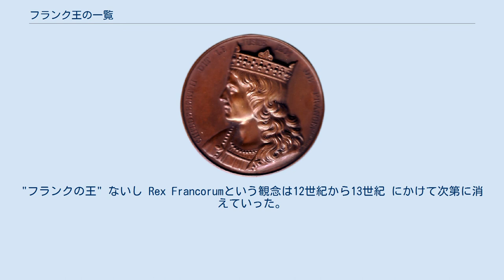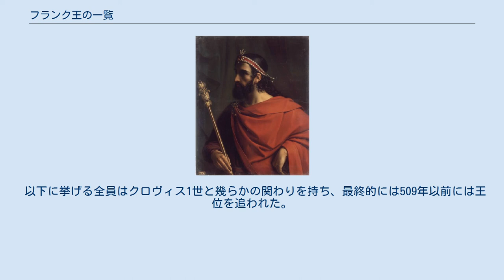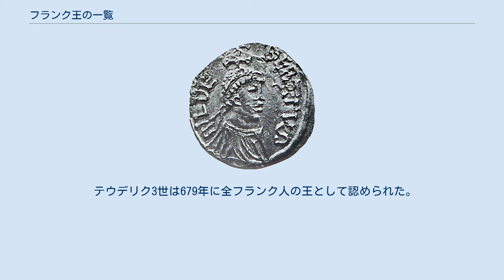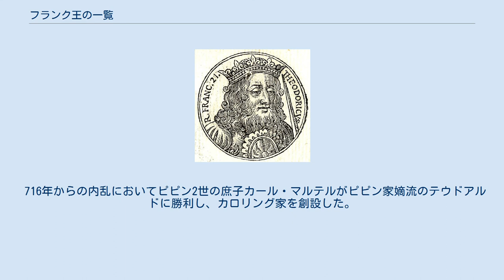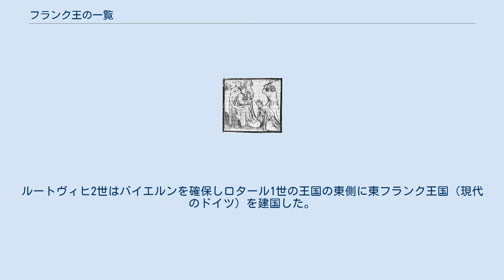フランク王の一覧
フランク人は元来、 ドゥクス (軍事的指導者) 及びレグリ (小規模の君主)によって位置づけられていた。
サリ族の メロヴィング家がフランク人の間で台頭し、 ガロ＝ローマ地区を征服した。
同時に507年には西ゴート王国の領土を征服した。
クロヴィス1世の諸子はブルグント 及びアレマン人を征服した。
彼らはプロヴァンスを獲得し、バイエルンとテューリンゲンを従属せしめた。
メロヴィング家は8世紀 には後世にカロリング家と呼ばれる家系に取って代わられた。
9世紀までにはカロリング家自身も王国内のその他の家系に取って代わられた。
"フランクの王" ないし Rex Francorumという観念は12世紀から13世紀 にかけて次第に消えていった。
 古代ゲルマン人の慣習に従って次第に族長の息子たちの間で領域が分割され、その死後に再び統合されたことから、フランク族の支配者の年表で表すのは困難である。
 史料には多くの空白が残されていることから初期支配者の一覧は不完全である。
 以下に挙げる全員はクロヴィス1世と幾らかの関わりを持ち、最終的には509年以前には王位を追われた。
 全フランク人の王 クロタール1世はその兄弟及び後継者が死んだ後に全フランクの地を相続した。
クロタール1世が死ぬと王国は再び4人の息子間で分割された。
: クロタール2世はブルンヒルド及びその孫を破ることで王国を統合した。
しかしながら、623年に特定の勢力を懐柔し且つ国境の安全を確保するために、彼等の王として息子にアウストラシアを与えた。
息子で後継者のダゴベルト1世は629年にアキテーヌの副王に任じられてトゥールーズに、634年にアウストラシアに落ち着くことで競い合った。
 テウデリク3世は679年に全フランク人の王として認められた。
この時からフランク王国は再び単一国家として扱うことが出来る、しかしそれは内戦のためごく僅かな期間であったが。
 ピピン家は当初はメロヴィング家の王のもとで、最初にアウストラシア、後にネウストリア及びブルグントの宮宰を勤めた。
687年にピピン1世はテルトリーの戦いでネウストリアを征服した後にフランク公（dux et princeps Francorum）の称号を用いた。
これは同時代の年代記にピピン1世の"統治" の始まりとして記載されている。
715年から716年の間、ピピン1世の子孫は後継を巡って対立した。
 716年からの内乱においてピピン2世の庶子カール・マルテルがピピン家嫡流のテウドアルドに勝利し、カロリング家を創設した。
 752年3月 にピピン3世はフランク王となり宮宰は消滅した。
カロリング朝はメロヴィング朝に取って代わった。
 ルートヴィヒ1世は生涯の間に自身の帝国の分割を何回も行った。
最終的な分割は838年のヴォルムスで行われ、シャルル1世がアキテーヌを含む西部を、ロタール1世はイタリアを含む東部を、ルートヴィヒ2世はバイエルンを相続することとなった。
しかしながら、840年にルートヴィヒ1世が死ぬと帝国は3年間内戦状態に陥った。
843年のヴェルダン条約でフランク王国は分割された。
ロタール1世は皇帝の称号とイタリアを保持することが許されて新たに中フランク王国を建設することが叶い、その領域は低ロレーヌ、アーヘンを含むラインラント、ブルグンディア、プロヴァンスを含むイタリアから北海に及ぶものであった。
シャルル1世はピピン1世の息子であるピピン2世が対立しているアキテーヌの地を確保して、ロタール1世の王国の西側に西フランク王国（現代のフランス）を建国した。
ルートヴィヒ2世はバイエルンを確保しロタール1世の王国の東側に東フランク王国（現代のドイツ）を建国した。
 以下の表には帝国内の「王」、特にイタリア、プロヴァンス、ネウストリア及びアキテーヌといった王国の西、中、東部の「副王」の全てが載せられているわけではない。